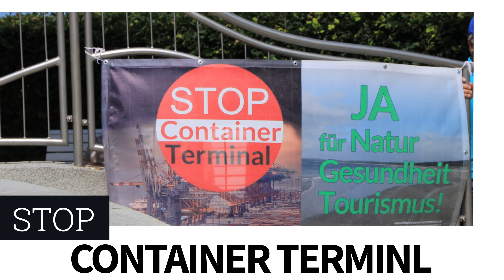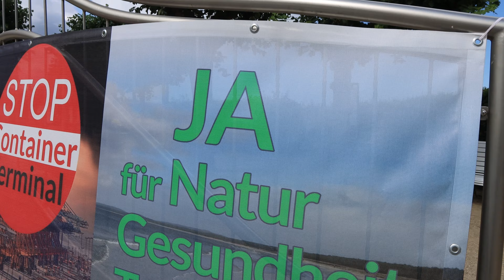AHLBECK - Stop Container Terminal w Świnoujściu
Parlamentarzyści UE, parlamentu Kraju Związkowego Meklemburgii-Pomorza Przedniego oraz sejmiku powiatu Pomorze Przednie-Greifswald w sprawie budowy portu kontenerowego.
"Z wyspy Wolin zniknąłby las, nasiliłaby się komunikacja, a środowisko i turystyka poniosłyby ogromne straty"- tak uważają członkowie Alians na rzecz Zatoki Pomorskiej Stowarzyszenie Prawobrzeże Inicjatywa Obywatelska Lebensraum Vorpommern.
W ubiegłą środę nasze wyspy odwiedzili parlamentarzyści UE, parlamentu Kraju Związkowego Meklemburgii-Pomorza Przedniego oraz sejmiku powiatu Pomorze Przednie-Greifswald, aby zapoznać się z uwarunkowaniem lokalizacji planowanej budowy terminalu głębokowodnego nad Zatoką Pomorską w Świnoujściu oraz opinią lokalnej społeczności w sprawie planowanego portu kontenerowego. W spotkaniu miał uczestniczyć poseł do Sejmu Tomasz Aniśko z partii Zielonych lecz z przyczyn służbowych nie mógł dojechać. Z zaproszenia skorzystali mieszkańcy i wczasowicze ze Świnoujścia, przedstawiciele niemieckich organizacji turystycznych, ochrony środowiska oraz licznych mediów z Polski i z Niemiec. Posłanka do Parlamentu Europejskiego dr Hannah Neumann, z siostrzanej partii Zielonych, Bündnis 90/die Grünen, wyraziła swoje przerażenie o wymiarze planowanej inwestycji w obszarze będącym pod ochroną Europejskiej Sieci Ekologicznej NATURA 2000 (PLH320019, PLH320018, PLB320002). W jej ocenie lokalizacja i powierzchnia projektowanego portu zniszczy zasoby przyrodnicze w tym tarliska ryb oraz znacznie pogorszy warunki życia mieszkańców w całym regionie pomorskim. Działalność portu w tym zniszczenie cennych terenów przyrodniczych, wzmożony ruch statków kontenerowych i związana z nim emisja spalin, zagrożą branży turystycznej, uzdrowiskowej i rybołówstwu, redukując liczne miejsca pracy powiązane z tymi branżami. Ponadto kontenerowce widoczne z plaży, uczynią krajobraz mniej atrakcyjnym, "z wyspy Wolin zniknąłby las, nasiliłaby się komunikacja, a środowisko i turystyka poniosłyby ogromne straty." Na podstawie obecnej sytuacji gospodarczej oraz samonapędzającej się zmiany klimatu prognozy ekonomiczne przewidują redukcję natężenia transportu towarów. Obiektywnie oceniając pomysł budowy nowego portu zewnętrznego, brakuje jej rozsądnego uzasadnienia ekonomicznego, ponieważ koszt i roczne utrzymanie liczy się w miliardach złotych.
Europoseł Helmut Scholz (partia lewicy Die Linke) wskazał na transgraniczne znaczenie regionu pomorskiego, wzajemne oddziaływania między regionami oraz znaczenie konsultacji społecznych. Zachęcił do skorzystania z wielojęzycznej platformy europa.eu/citiyens-initiative aby połączyć swe siły z inicjatywami obywatelskimi innych krajów wzdłuż planowenej trasy, kończącej się na Adriatyku.
Wobec braku badań oddziaływania projektu na środowisko (OOŚ) Europosłowie udostępnią środki na wstępną ich ocenę.
Członkini parlamentu Landtagu Meklemburgii-Pomorza Przedniego, Mignon Schwenke, zarzucała brak oficjalnych informacji ze strony polskiej oraz domagała się interwencji rządów krajowego i federalnego. Apelowała, że nie można pozostawić mieszkańców samych sobie. Namawiała do protestów „Bez sprzeciwu mieszkańców, nic nie osiągniemy.”
Przedstawicielka organizacji ochrony przyrody krajowej Meklemburgii-Pomorza Przedniego BUND, Corinna Cwielag, powiedziała „Razem z siecią stowarzyszeń ekologicznych złożyliśmy skargę do UE przeciwko uregulowaniu Odry. Moglibyśmy dołączyć do niej port kontenerowy w Świnoujściu.” Wiceburmistrz gminy Heringsdorf przypomniał prezentacje projektu prezydenta Świnoujścia, która była wielokrotnie tematem rozmów licznych zespołów i komisji. Przedstawiona w prezentacji koncepcja nie uzyskała akceptacji. Budowa portu zewnętrznego spowoduje między innymi, zagrożenie plaży i wybrzeża poprzez zakłócenie przemieszczania i osadzania się piasku wzdłuż wysp Uznam i Wolin.
Ogólnie zaznaczono, że nikt nie sprzeciwia się naturalnemu rozwojowi historycznego portu świnoujskiego. Krytykowano omijanie prawa i traktatów krajowych, bilateralnych i europejskich.
Mieszkańcy zwrócili uwagę na obecne nasilenie katastrof naturalnych na naszym kontynencie, które w bolesny sposób wskazuje, że ogłoszenie "Zielonego Ładu" UE było naprawdę konieczne. Jeśli, tak jak do tej pory, rozwój gospodarczy będzie odbywał się kosztem przyrody, to życie ludzkie na naszej planecie będzie zagrożone.
Znaczny wzrost temperatury w miastach, wymaga zachowania otaczających ich lasów, które stabilizują mikroklimat miejski oraz gromadzą wodę. Wycinka na sam początek 400 ha lasów Nadleśnictwa Międzyzdroje, zagraża nie tylko chronionej faunie i florze.
Uczestnicy spotkania w Warszowie nie spodziewali się jak wielka jest skala hejtu wobec osób, które śmiało wypowiadają swoje obawy w kwestii planowanego portu kontenerowego. Wszystko wskazuje na płatny trolling o wydźwięku nacjonalistycznym, w celu zastraszenia protestujących Polaków.

Alians na rzecz Zatoki Pomorskiej
Stowarzyszenie Prawobrzeże
Inicjatywa Obywatelska Lebensraum Vorpommern e.V.